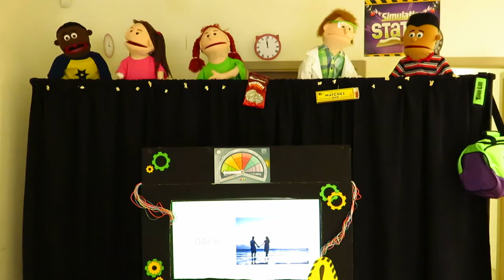Days of Creation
2021 Bible club song